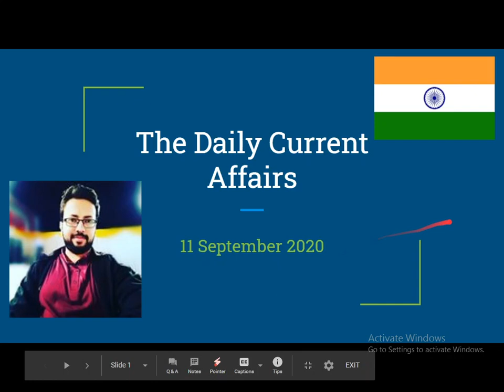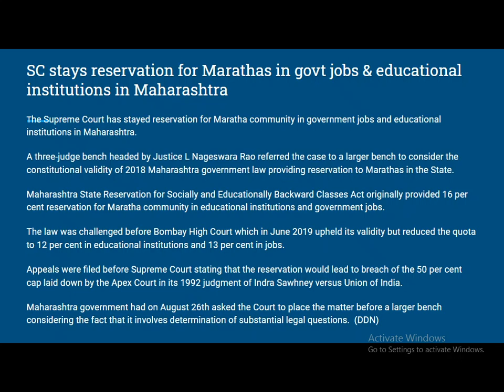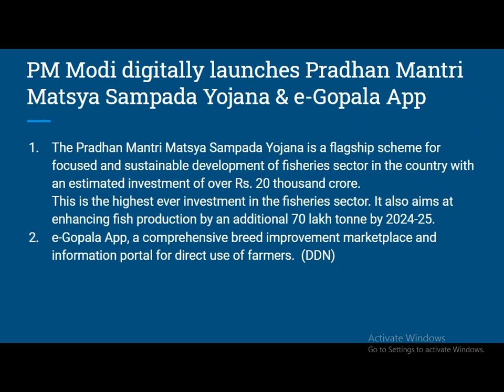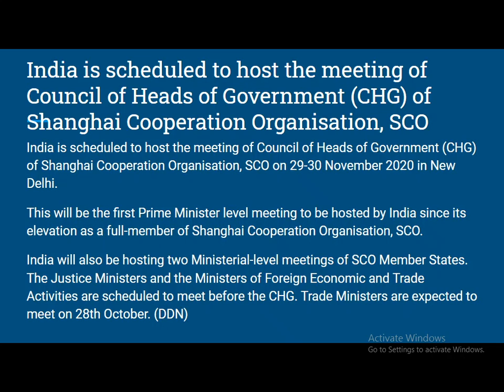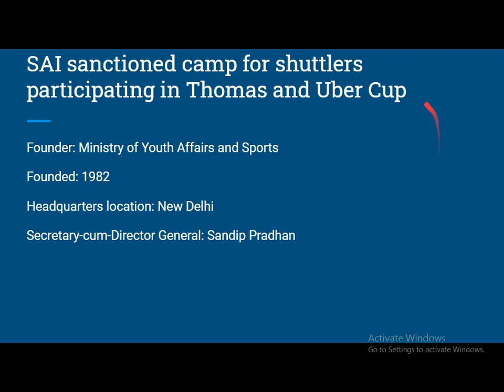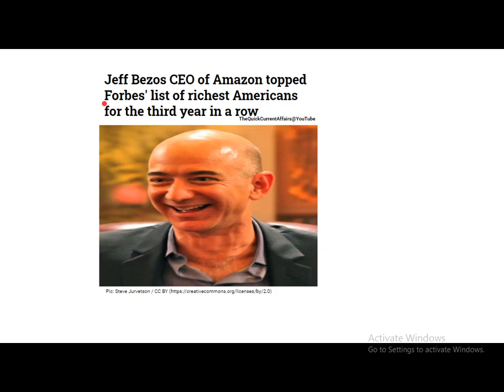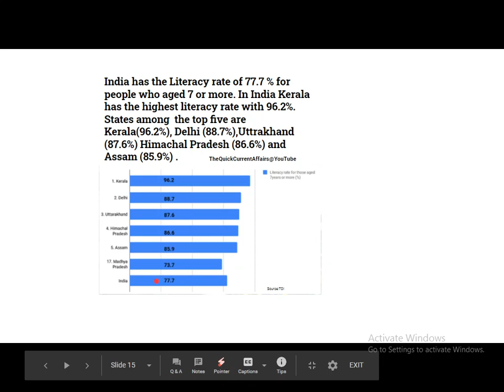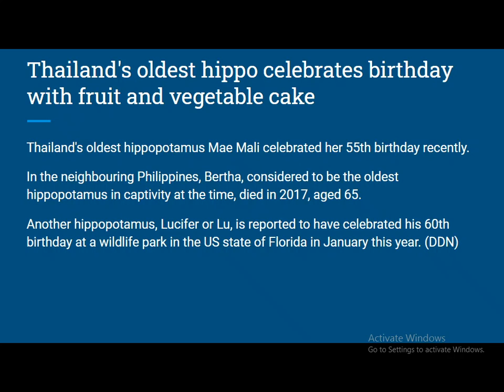The Quick Current Affairs | 1! September 2020 |6AM: Mon-Saturday| Bank/SSC/Railways | Learn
Today’s Session covers Top and Important Current Affairs of 11 September 2020.

The Top Monthly Current Affairs in one-liner form:-

Current Affairs Quiz Show by Bhunesh Sir
Current Affairs Crash Course by Bhunesh Sir
 Reasoning Warm-Up Show by Deepak Sir
One Word Substitution & Idioms by Harsh Sir
 The Hindu Editorial Analysis by Vishal Sir
 फटाफट English by Harsh Sir Current Affairs Show by Bhunesh Sir
 Vocabulary Show by Harsh Sir
 All Competitive Exams: Maths Short Tricks by Prabal Sir
 RRB NTPC 2019-20 (CBT-1):
 General Awareness by Rohit Sir
General Science by Neeraj Sir Reasoning by Deepak Sir Maths by Sahil Sir
RRB Group D 2019-20: General Science by Priya Ma'am
 General Awareness by Ankit Gupta Sir
 IBPS RRB PO/Clerk 2020 (Prelims) Crash Course:
 Maths by Arun Sir
 All Exams Daily Live Quiz:
 General Awareness by Sushmita Ma'am
 SSC/Banking/All Exams English by Aisha Ma'am
 Daily Current Issues:
 Current Issues by Krati Ma'am All Competitive Exams
: GA/Current Affairs by Bhasker Sir SSC CGL 2020 Foundation Course
: GK by Priya Ma'am Reasoning by Deepak Sir
 English by Sandeep Kesarwani
Sir Maths by Dhasu Sir SSC JE 2019-20 (Technical)
Crash Course:
 Mechanical Engg. by Neeraj Sir
Electrical Engg. by Ashish Sir
 Civil Engg. by Sandeep Jyani Sir
 All Competitive Exams Math by Rahul Sir
 GK by Bhasker Sir GK Quiz by Sushmita Ma'am